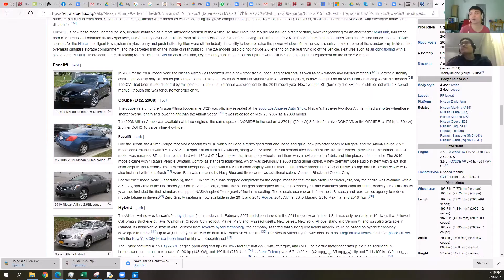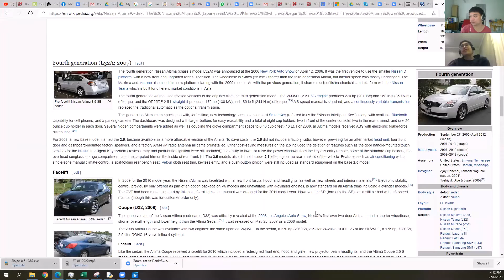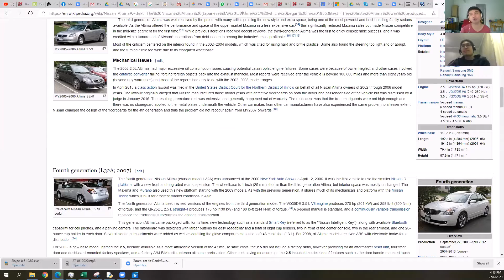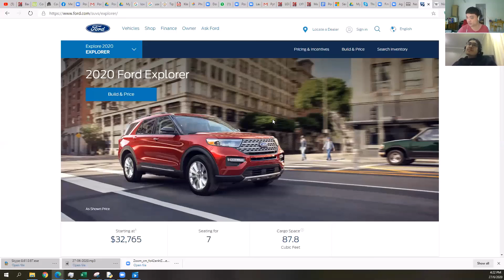Top 3 cars we enjoy, use and cherish the most (Part 2)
In this episode, Lye and Kit talk about the top 3 cars they have driven and cherish the most. What are your top 3 cars you have driven?

▶ About Us ◀
Hi, we are Lye and Kit, software developers with a passion for cars, memes, and inside jokes that puzzle everyone.

Lye and Kit